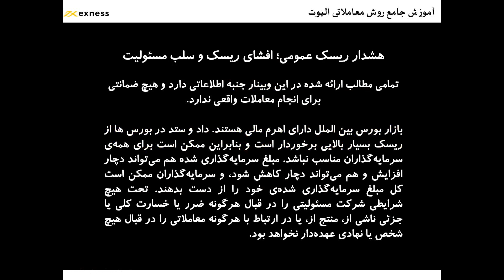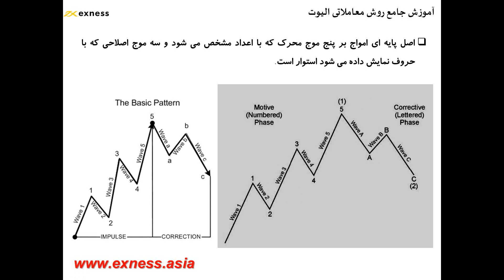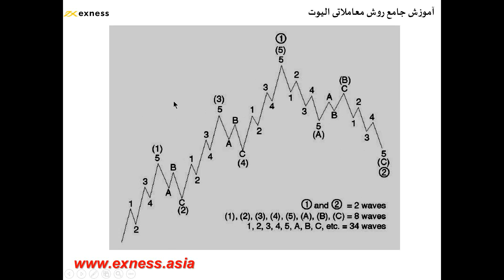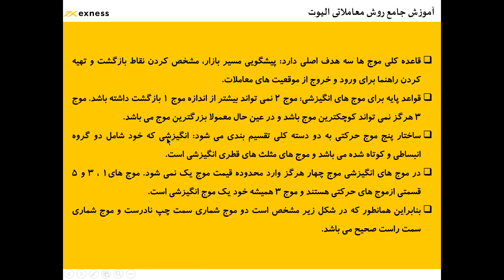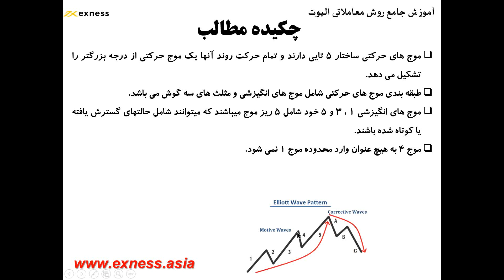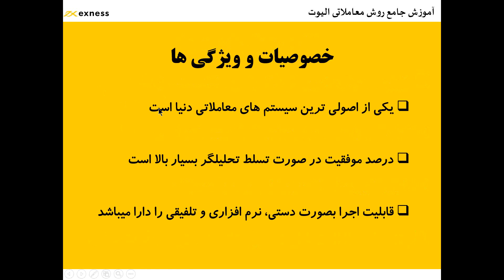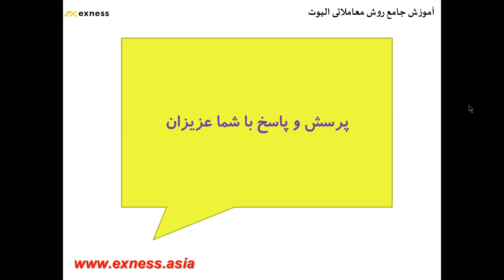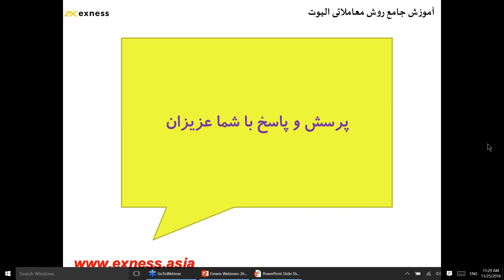اموزش فارکس - اموزش جامع روش معاملاتی الیوت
در این اموزش با اصول امواج الیوت و نحوه به کار گیری ان در تحلیل تکنیکال  اشنا خواهید شد

 کانال وبینارهای آموزشی و تحلیل تکنیکال - برای عضویت روی لینک زیر کلیک نمایید